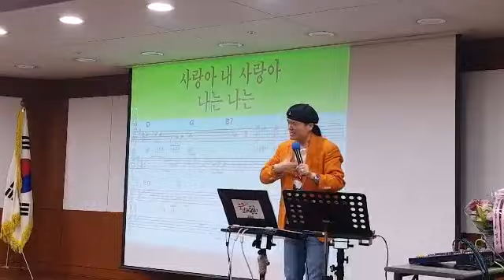송광호 노래교실🍒 나무 🍒사랑꾼